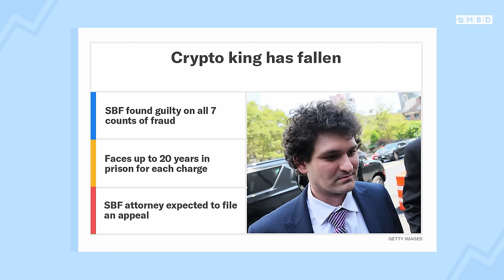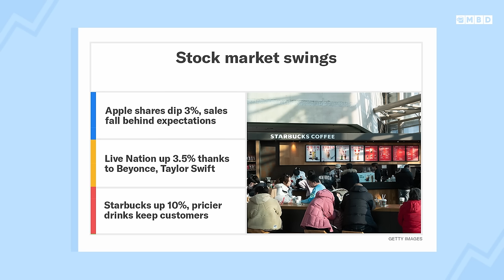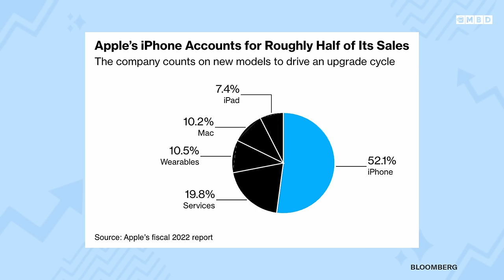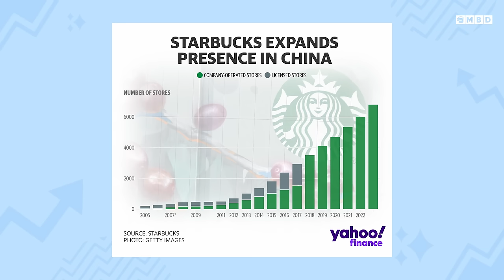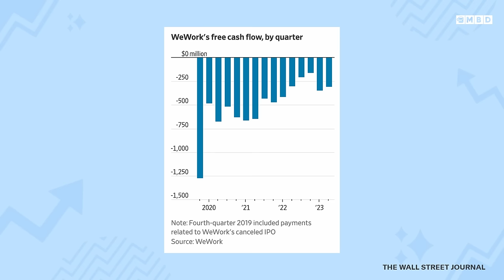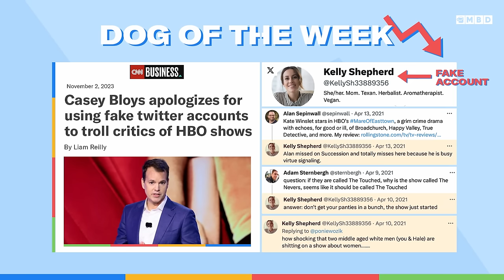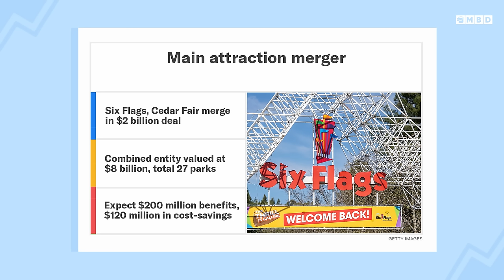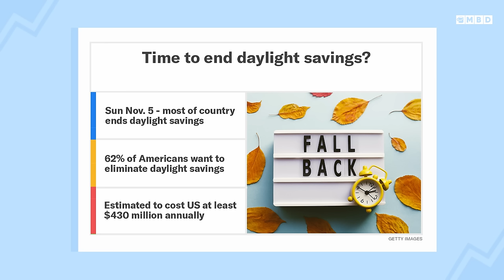DISGRACED Crypto King Sam Bankman-Fried Convicted of Fraud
Episode 184: Neal and Toby discuss disgraced FTX founder Sam Bankman-Fried's conviction that could land him up to 110 years in prison. Plus, the guys share their biggest takeaways from a week of market movement and earnings reports. Who won the stock of the week and who fell to dog of the week? Also, the $2 billion merger bringing two massive theme parks together. And finally, what is the deal with daylight saving time?

00:00 - Introduction
02:30 - SBF Found Guilty
06:30 - Earnings/Market Movers
15:15 - Stock of the week
18:00 - Dog of the week
19:00 - Theme Park Merger
22:30 - Daylight Saving Time